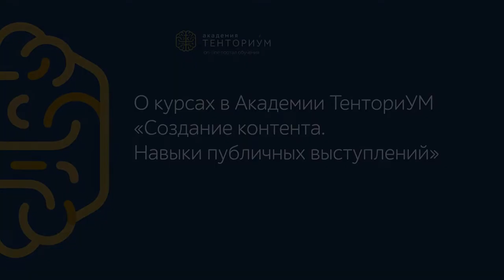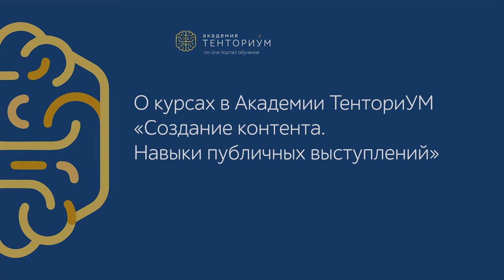О курсах в Академии ТенториУМ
Обучайтесь в Академии ТенториУМ!
Специалисты компании подготовили для вас серию курсов. После обучения вы сможете самостоятельно создавать качественный фото и видео контент, картинки и афиши для своих онлайн и офлайн мероприятий. Научитесь работать с речью, чтобы быть уверенными перед публикой.
Подробнее узнайте о курсах на сайте Академия ТенториУМ и выберите ту тему, которая вам наиболее интересна. Курсы рассчитаны на самостоятельное изучение. Предварительная регистрация не требуется.
Список курсов в Академии ТенториУМ для самостоятельного обучения

- Курс «Создание фото и видео контента. Как снять качественный ролик в домашних условиях и какие бесплатные программы использовать для их редактирования»
- Курс «Создание картинок, печатных макетов, листовок и других документов с интересным дизайном в несколько кликов».
- Курс «Подготовка к публичным выступлениям: работаем с дыханием, тембром и голосом».

Каждый курс включает несколько занятий. Записи уроков, презентации и дополнительные материалы уже выложены на страницах курсов в Академии ТенториУМ.

С 1 июня 2021 года курсы в свободном доступе для самостоятельного обучения всем Дистрибьюторам ТЕНТОРИУМ®